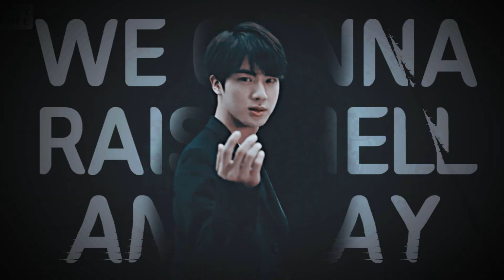BTS » Raise Hell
hello! ♡
just dropped by with a short edit bc it's been months since i've last finished something sobs

i have a few wips that have been started 4 or 5 months ago but i never got to finish them ;;;;; i have been so busy and i feel like i needed an outlet so here is the finished edit!

pls excuse any errors bc it's been so long TTTT i'm not sure when i'll finish other wips but i'll be here!

and omg i just realised i hit 20k DKDSKFSDKS THANK YOU SO MUCH EVERYONE REALLY THANK YOU!!

Idol: BTS
Song: Raise Hell by DOROTHY
Program: Sony Vegas Pro 13

☆ Photos: -
☆ Videos: ibighit, Lotte Duty Free